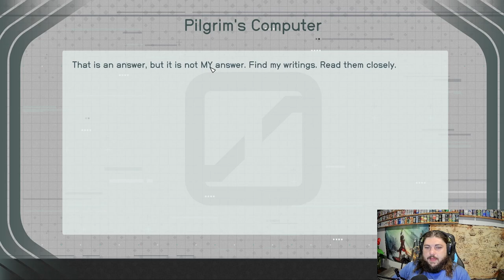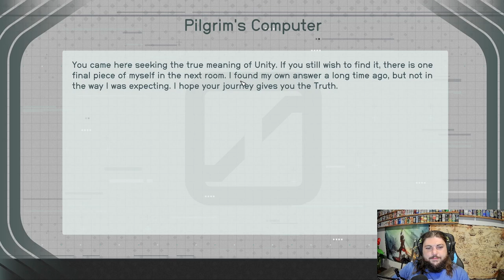Starfield Let's Play Ep. 23 - Following the Pilgrims Path